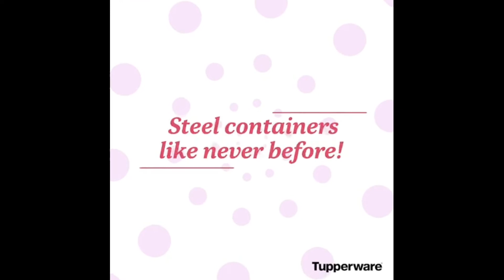Tupperware 2022 Collection || Tupperware Products Video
About me: I am Alka founder of KIAAN INFORMATION channel .I really like to share my knowledge and experience .Please like and share my video or subscribe my channel for latest update.

About this video: In this video you will watch latest Tupperware containers set Tupperware 2022 catalogue products for purchasing contact

About my channel - Kiaan Information provide you Kids Learning Tips how to teach your kids at home in this covid-19 pandemic and Tupperware products special offers.

BUY TUPPERWARE ONLINE
Tupperware Plastic Xtreme Executive Lunch Set (Blue, Black)
Tupperware Small Stackable Thermal Jar Peacock